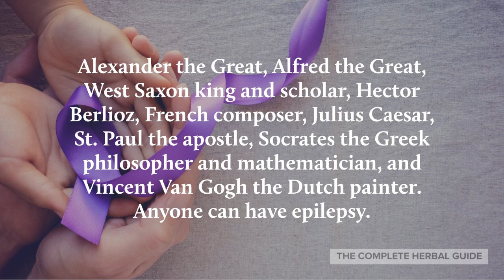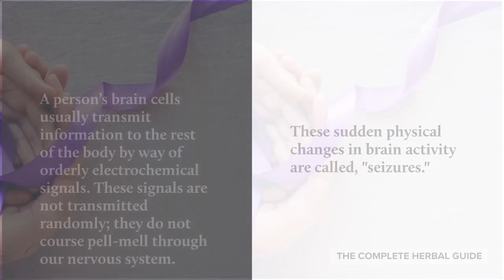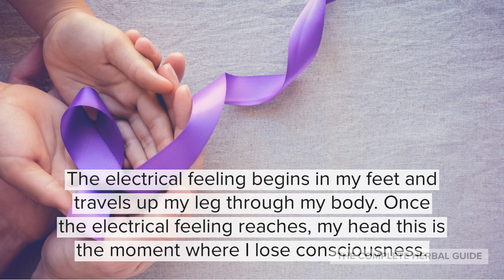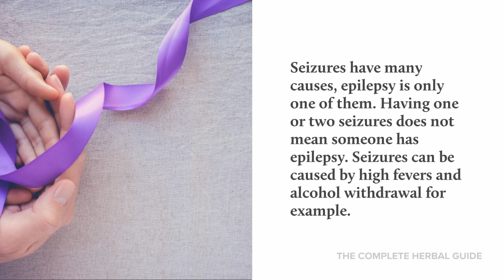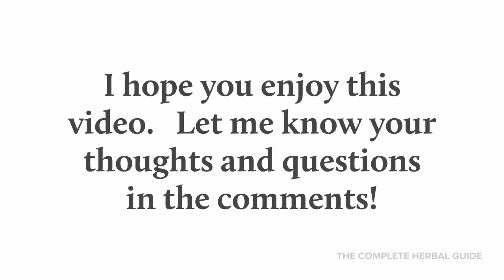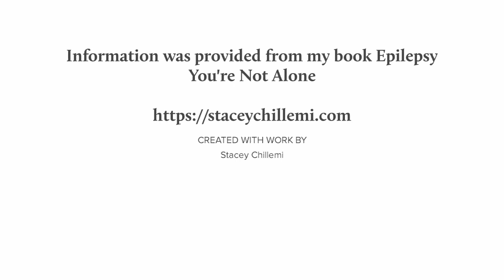What is epilepsy?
I created this video, to help people with epilepsy better understand their disorder and to educate the public.

*This content is strictly the opinion of Stacey Chillemi and is for informational and educational purposes only. It is not intended to provide medical advice or to take the place of medical advice or treatment from a personal physician. All viewers of this content are advised to consult their doctors or qualified health professionals regarding specific health questions. Neither Stacey Chillemi nor the publisher of this content takes responsibility for possible health consequences of any person or persons reading or following the information in this educational content. All viewers of this content, especially those taking prescription or over-the-counter medications, should consult their physicians before beginning any nutrition, supplement, or lifestyle program.